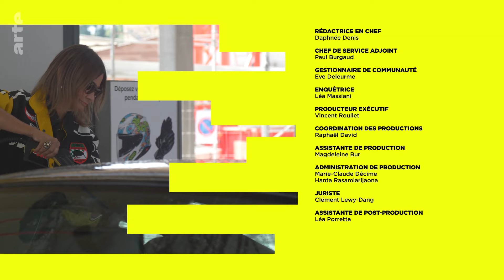Fantasmes : la voiture, un être humain comme les autres ? | Tracks | ARTE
La voiture, ça fait bander. Présentée dans la publicité comme un attribut de séduction et un gage de virilité, elle devient un objet de désir destiné avant tout aux hommes. En 1993, Audi ose même le slogan : Il a une Audi, il aura la femme. Si aujourd’hui les femmes achètent des voitures autant que les hommes, dans les esprits on peine à passer la vitesse supérieure. La voiture reste un symbole phallique par excellence, pourtant sa carrosserie, elle, est régulièrement comparée aux courbes d’une femme. Sa charge érotique est relayée et popularisé par le cinéma, de James Bond qui embarque ses conquêtes en Aston Martin, à Gatsby séduisant Daisy à bord de sa Rolls-Royce, au couple sado-masochiste du film Crash de David Cronenberg qui provoque des accidents de la route pour mieux s’exciter… Et plus on associe la voiture au corps et au sexe, plus on lui prête des qualités humaines. Certains “mécanophiles” ont de l’attirance sexuelle pour la prodigieuse mécanique des véhicules motorisés et sans aller aussi loin, les conducteurs et conductrices ne sont-ils pas tous et toutes amenés à entretenir des rapports très intimes avec leurs véhicules ?
Tracks passe derrière le volant et part à la rencontre des artistes qui interrogent le rapport étrange, presque charnel, que la société entretient avec l’automobile et qui veulent renverser les dynamiques sexistes qui se cachent sous le capot.

00:00 Introduction
01:29 Au car wash comme au volant : comment ne pas rétrograder face au clichés de genre ?
05:53 Au garage ou dans l’inconscient : la symbolique du corps
09:48 À la casse : un objet inanimé qui révèle des souvenirs intimes